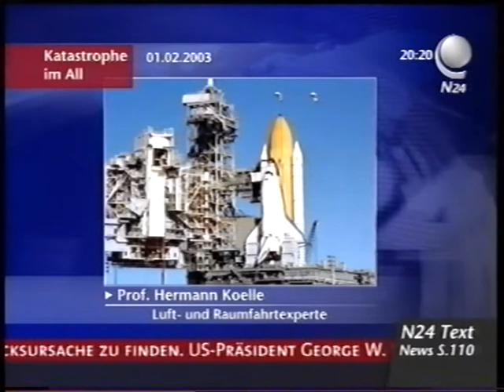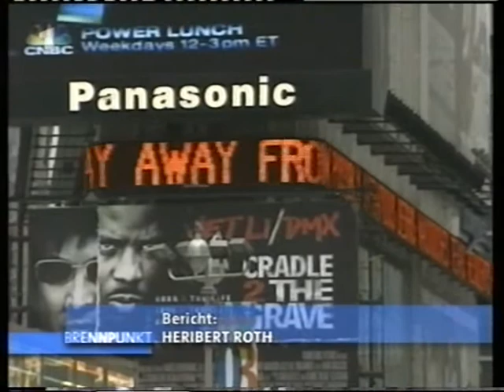Space Shuttle Columbia STS-107 (2003) - Part 8 of 9 - Anguish